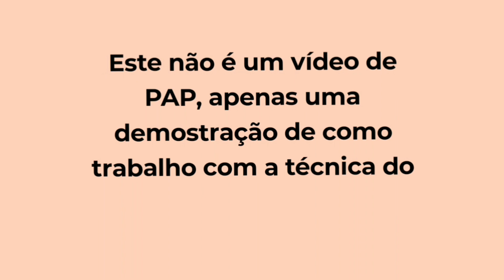Fio Conduzido com Ponto Relevo (Demostração)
Esta montagem não é uma vídeo aula, e muito menos um PAP. É apenas uma demostração de como trabalho com a técnica do fio conduzido com ponto relevo.

Caso queira ver o "Passo a Passo" completo